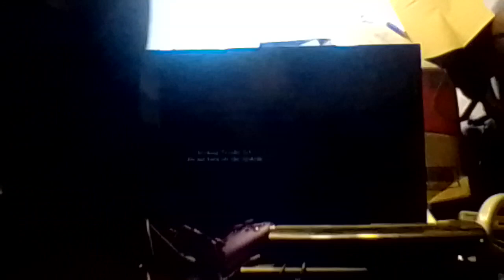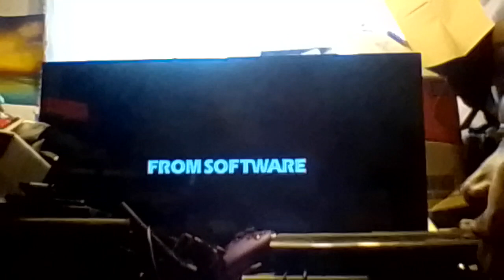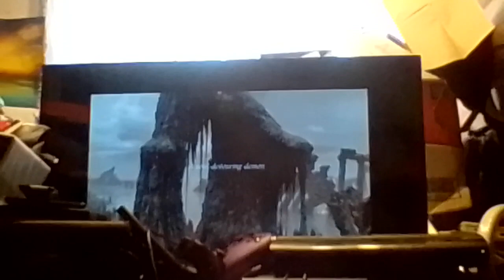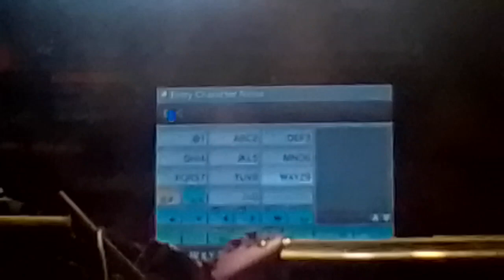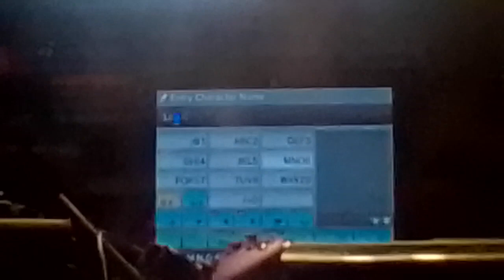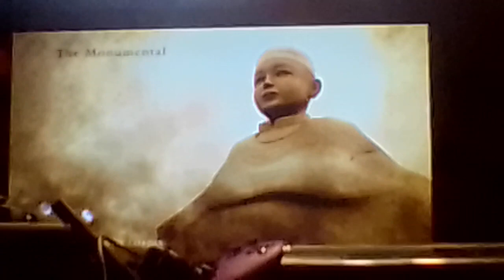let's play Demon's Souls PS3 gameplay